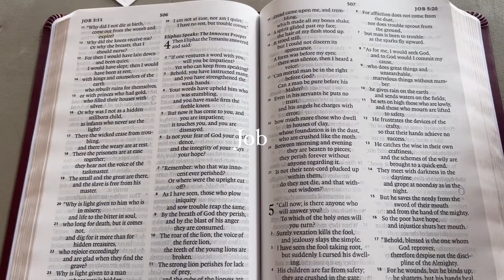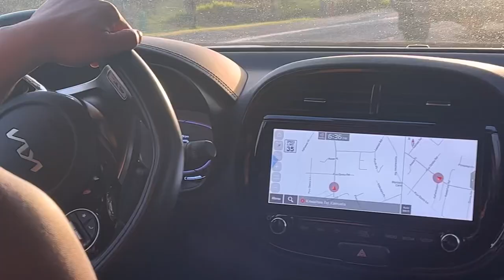my 19th birthday & sister's engagement photoshoot | vlog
Hello, my name is Hope Segoine. I love God, art, books, music, business, cooking, dancing, learning, exploring earth, and trying new things. Basically anything creative and adventurous.
I’m currently running a small business hopemariesegoine.com (HMS) where you can find my art.
Social media is a big part of my life and will be for possibly my entire future. If you enjoy any of the thing I’ve mentioned, please stick around. Hopefully we can build a community of likeminded creatives.
I hope to inspire you.

Also, I’m the voice of the baby shark song. hehe

Music
Mendelssohn's The Hebrides Overture, Op. 26